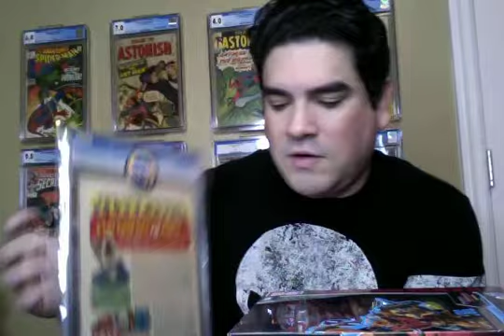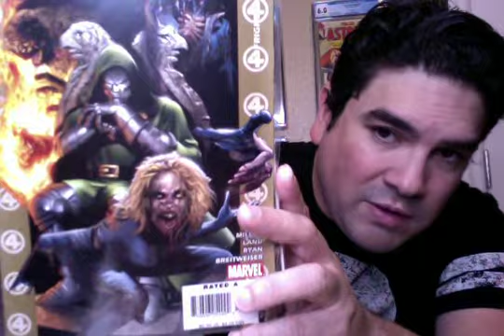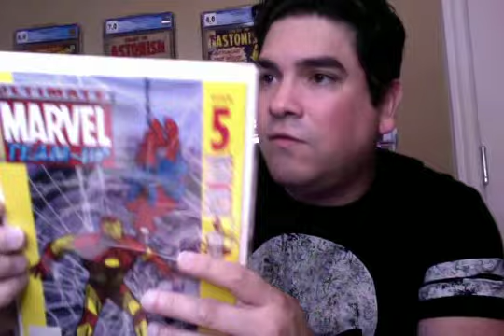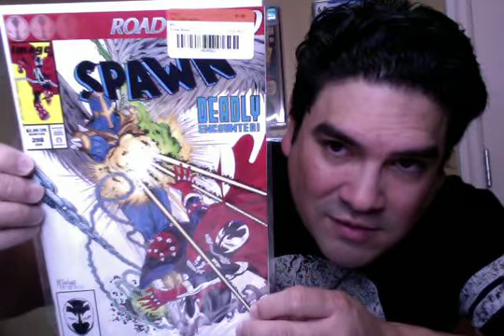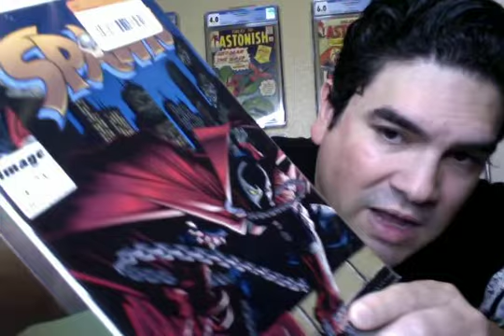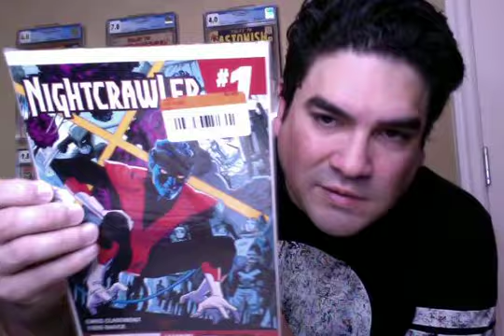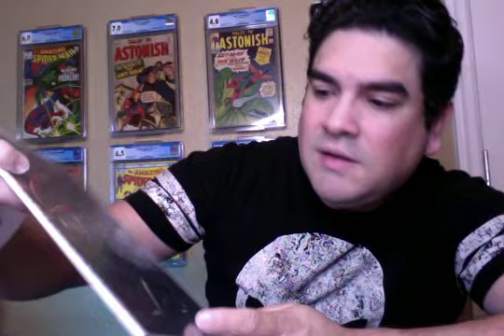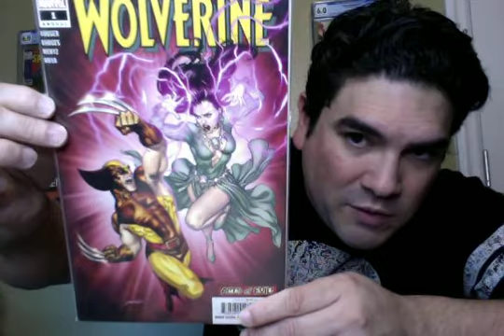Last Day of Comic Book Hunting & Vacationing in Augusta, GA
Hello, I was vacationing in Augusta, Georgia and was happy to meet Mark w/ Legion of Comics. We decided to go Comic Book Hunting at The Augusta Book Exchange, Dead Media Collectibles and 2nd & Charles to see what they had. What did I get?